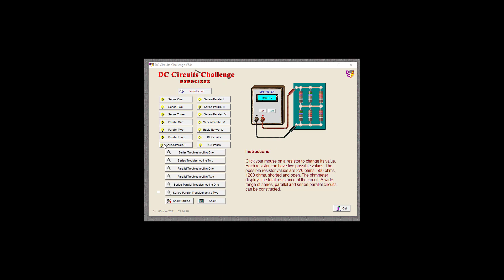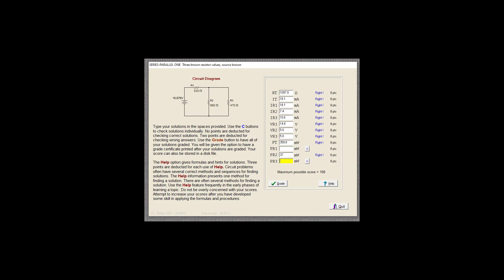How to DC Challenge - Series-Parallel 1